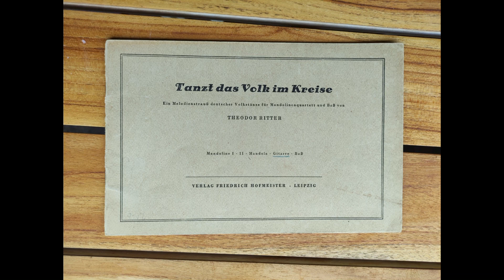Zwei deutsche Volkstänze für Mandoline und Gitarre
Zwei deutsche Volkstänze aus der Sammlung “Tanz das Volk im Kreise” von Theodor Ritter für Mandoline und Gitarre

1. Mädel, wasch dich
2. Bekedorfer

Two German folk dances from the collection “Tanzt das Volk im Kreise” bei Theodor Ritter